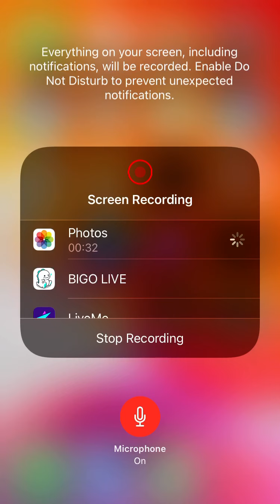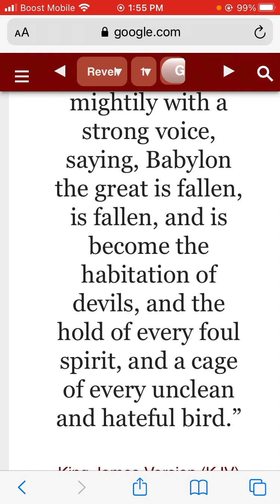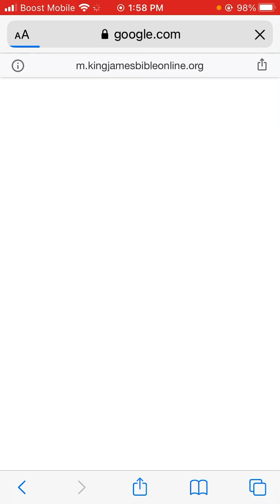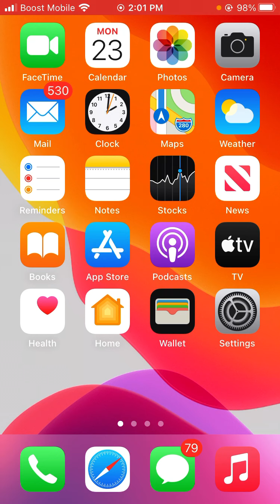The lord is not blessing modern day Babylon.